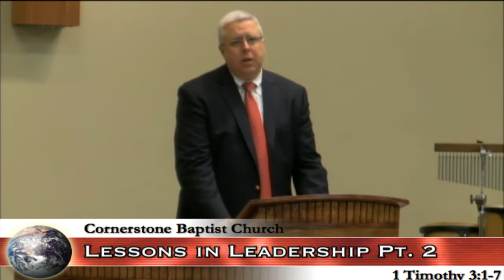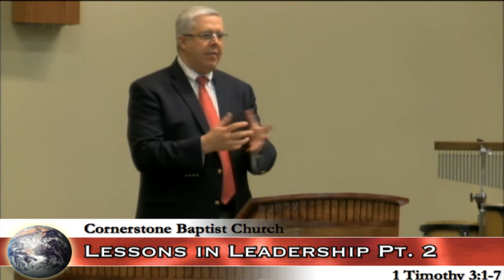Lessons In Leadership Pt. 2